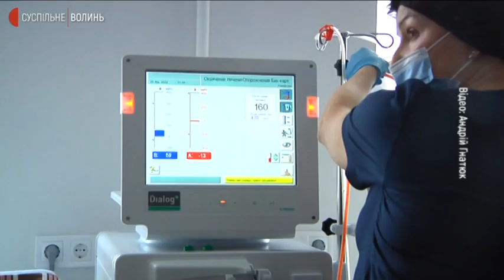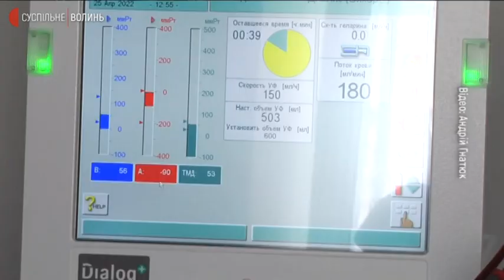Життя на гемодіалізі: як працює новостворене відділення штучної нирки у Волинській обллікарні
Відділення штучної нирки, яке розпочало роботу в обласній лікарні на початку року, нині обслуговує не лише волинян, а й мешканців окупованих територій України, – розповів Суспільному речник медзакладу Андрій Гнатюк.